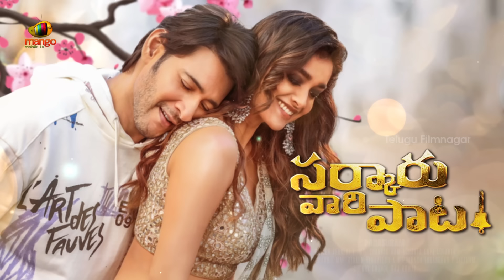Sarkaru Vaari Paata Latest Motion Poster | Mahesh Babu | Keerthy Suresh | Parasuram | Thaman S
Sarkaru Vaari Paata Latest Release Date Motion Poster on Telugu FilmNagar. SarkaruVaariPaata Latest 2022 Telugu Movie ft. Mahesh Babu, Keerthy Suresh and Vennela Kishore. Directed by Parasuram. Music by Thaman S. Produced by Naveen Yerneni, Y Ravi Shankar, Ram Achanta and Gopi Achanta under Mythri Movie Makers, 14 Reels Plus and GMB Entertainments banners.